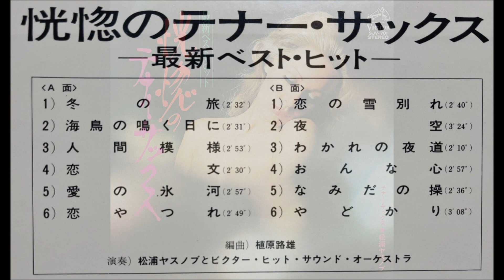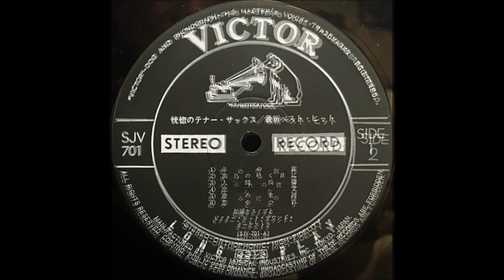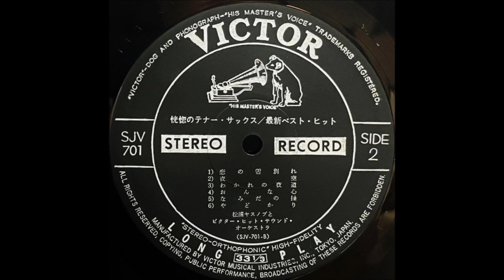「やどかり」松浦ヤスノブ（梶芽衣子）ムードテナー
「恍惚のテナー・サックス　最新ベスト・ヒット」

演奏：ビクター・ヒット・サウンド・オーケストラ

1973                                                                 ￥1,800